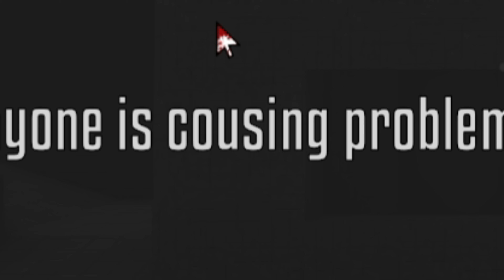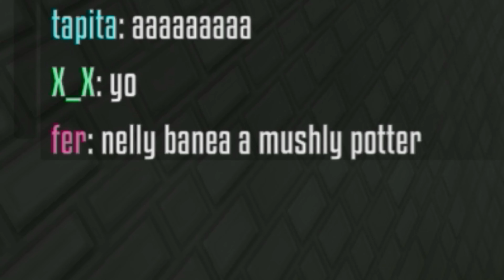DO NOT Play Multiplayer Gorebox...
"GoreBox" is a sandbox-style video game known for its graphic and violent content, allowing players to create and experience scenarios filled with gore and destruction. The game features various tools and weapons, enabling players to manipulate the environment and characters brutally and creatively. Its emphasis on extreme violence and freedom to unleash chaos makes it a controversial yet popular choice for those seeking a game with intense, unrestricted gameplay.